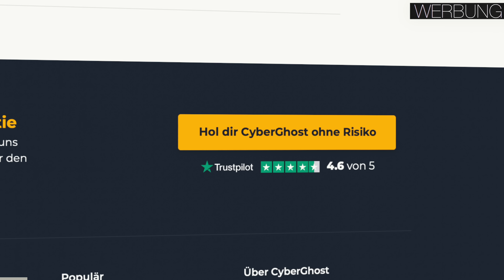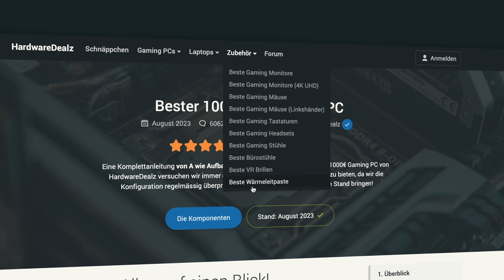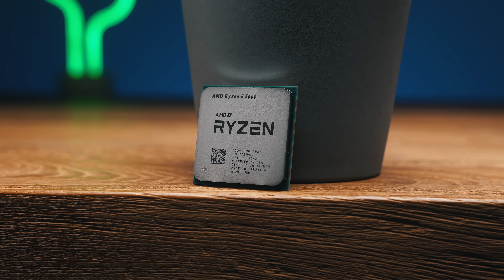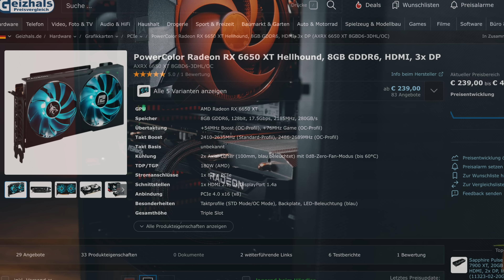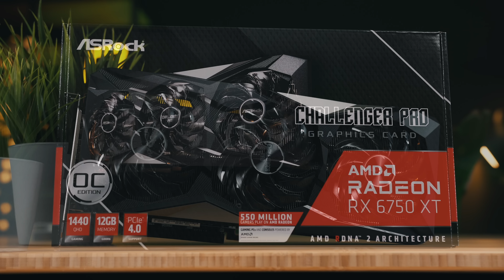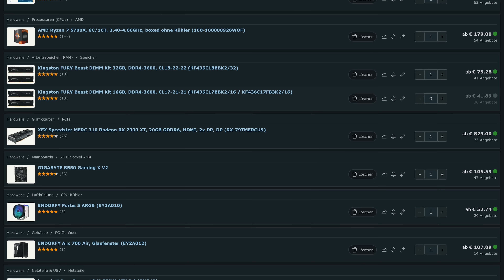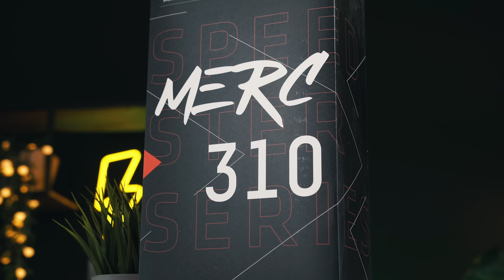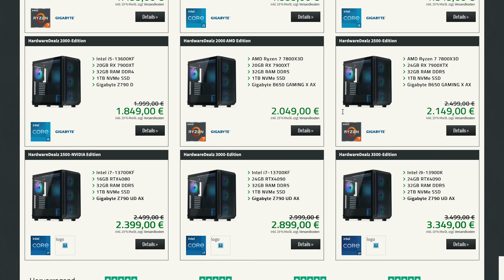Bester Gaming PC 2023?! Diese Gaming PCs sollte man jetzt kaufen...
Gaming PC kaufen 2023 / Gaming PC zusammenbauen - Unsere Empfehlungen!!
Spare jetzt 83% und erhalte zusätzliche 4 Monate kostenlos obendrauf, indem du dir Cyberghost VPN über meinen Link holst! Vielen Dank an CyberGhost VPN für das Sponsoring des heutigen Videos.

⬇⬇ Laptop Empfehlung aus dem Video: ⬇⬇
✅ ca. 1000€ Gaming Laptop:
⚠️ Aktuell sogar im Angebot für nur 888€!!

⬇⬇ Gaming PC Empfehlungen / Listen: ⬇⬇
✅ ca. 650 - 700€ Gaming PC:

✅ ca. 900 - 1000€ Gaming PC:
⚠️ Wichtig: Hier muss auch ein größeres Gehäuse gewählt werden aufgrund der Länge der GPU (340mm) - das hier wäre passend